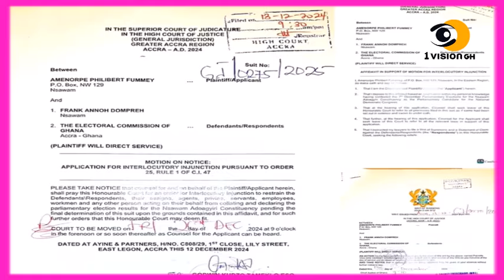ATIGYA 🔥- MAN CANCELS WEDDING AFTER DISCOVERING THE BRIDE VISITED EX BOYFRIEND A DAY TO THE MARRIAGE